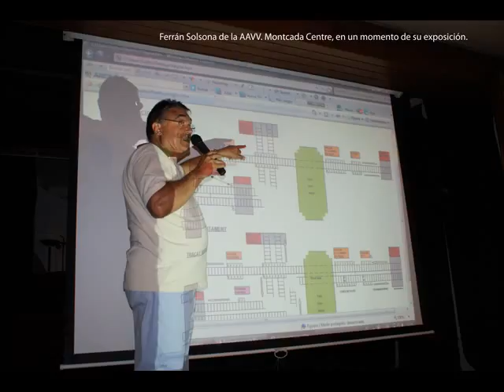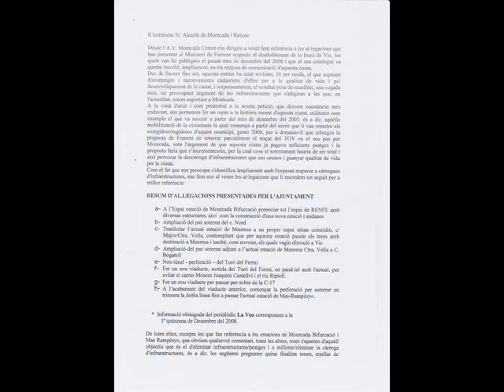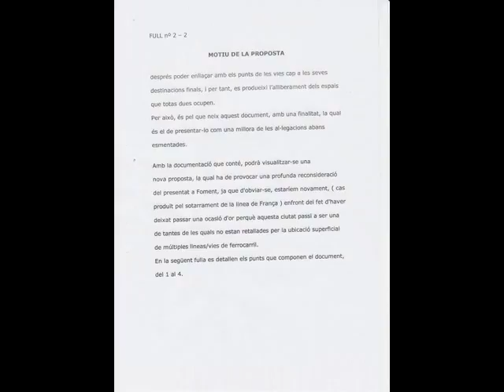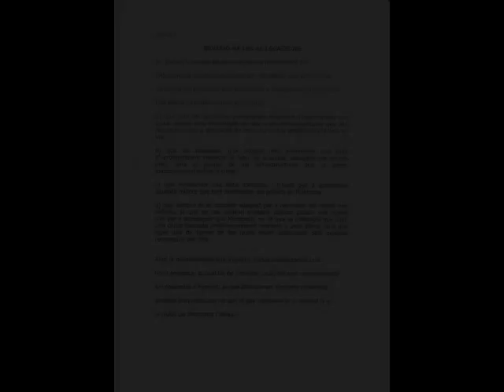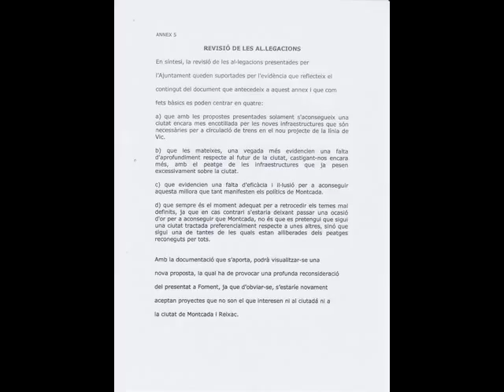Alegaciones al desdoblament de la linia Vic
Montcada i Reixac